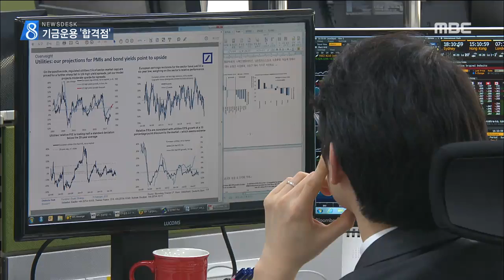[뉴스데스크] 연기금 전문대학원